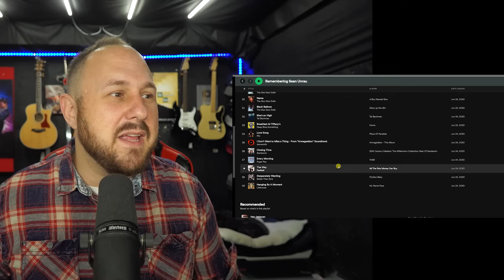My Life Story Part 3 - Church Shame, Homelessness, First Heartbreak